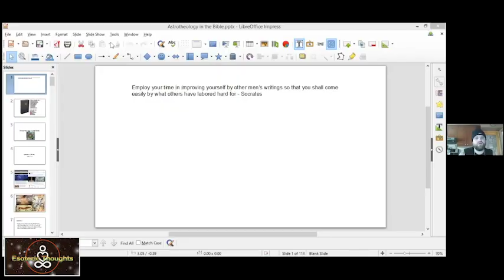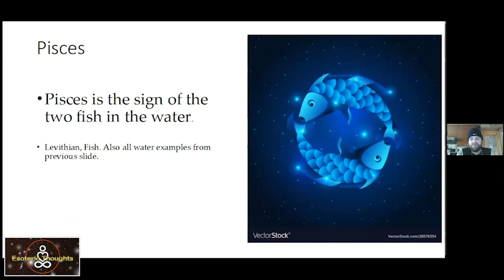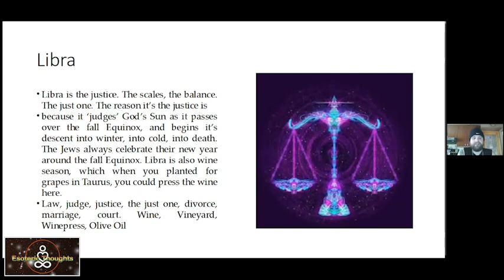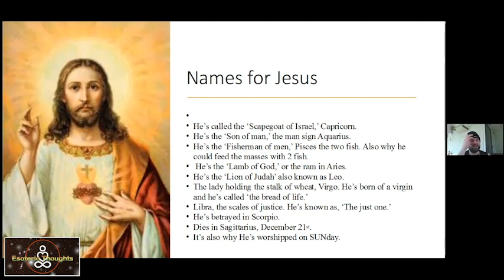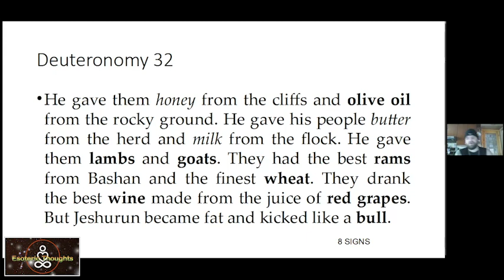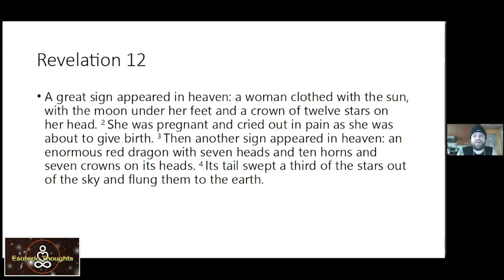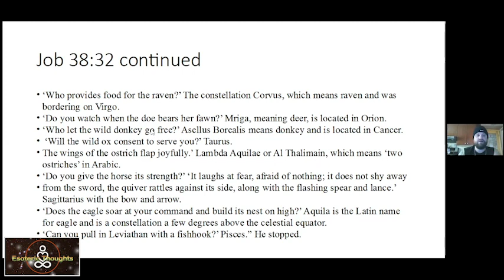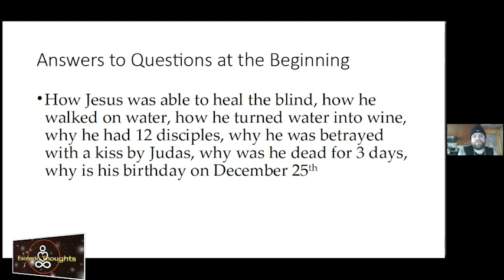Astrotheology In The Bible | Micah Dank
Micah Dank gives an incredible insight into Astrotheology in the bible, decoding bible verses and proving the celestial esoteric origins and meaning of the text.